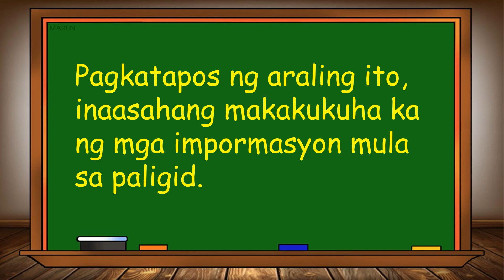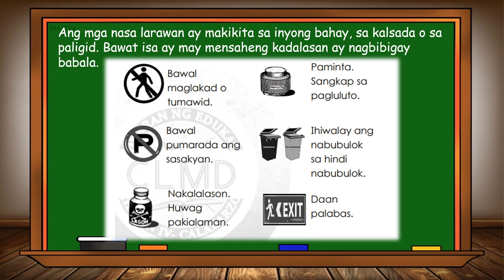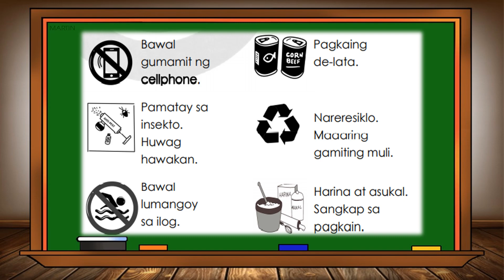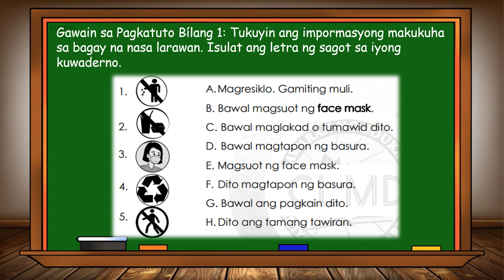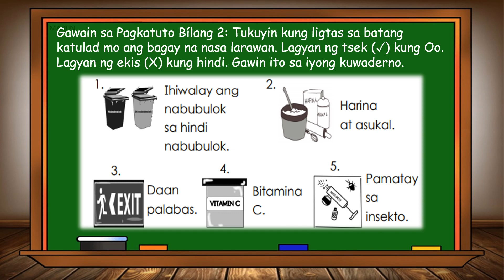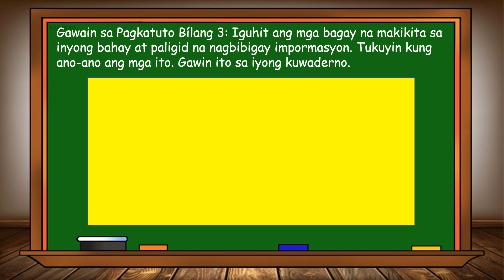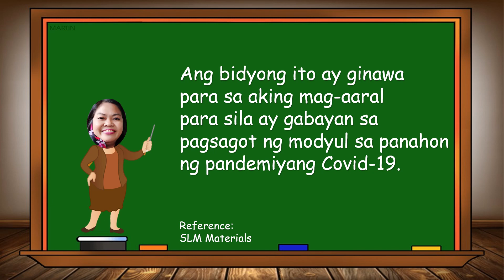Grade 1 MTBMLE Q2 Week 8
Manood, makinig at sumabay sa pagsagot ng Modyul kasama si Teacher Malou sa panahon ng pandemiyang Covid-19.